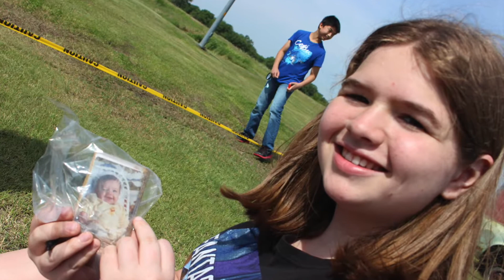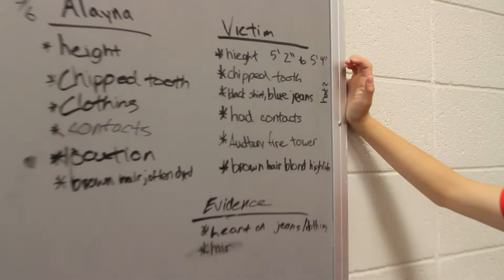Autry Technology Center Teen Tour 2015 - Dental Forensics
Our Teen Tour students had a blast with Dental Assistant Instructor Traci Gosney. She had them examine a crime scene and attempt to solve a murder mystery!